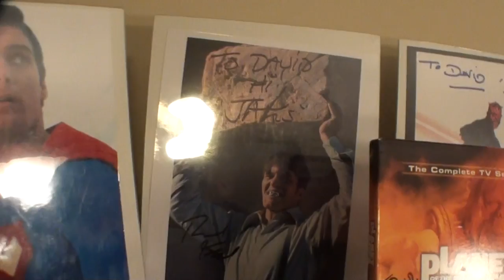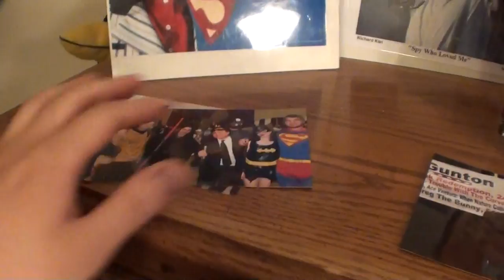My Cosplay Closet Tour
Here's the beginning! My cosplay closet (or in this case, drawers) of all my costumes, wigs, props, accessories, masks that I own as of December of 2014.